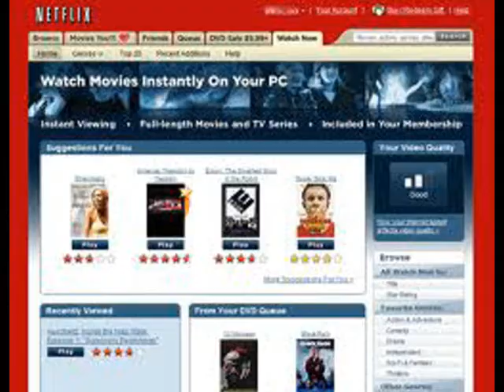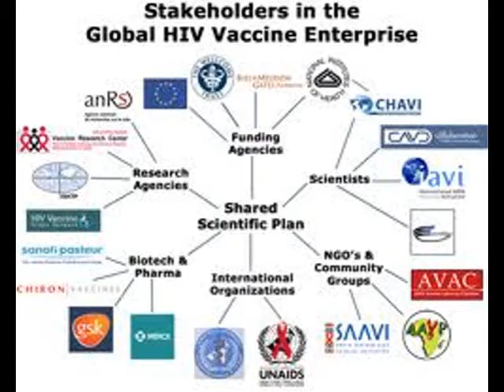build my temple (the koloVr of thAwt)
Download album (the koloVr of thAwt) free music at gluestickempire.com